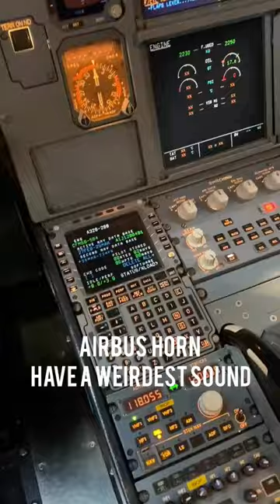do you know what the airplane horn sounds like ? || aviation boy